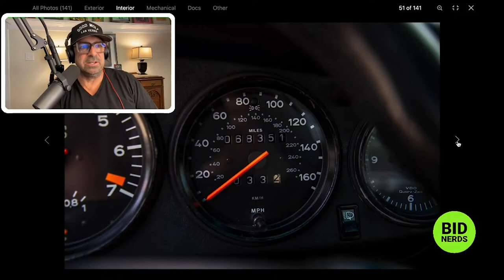1989 Porsche 930 911 Turbo Coupe on Cars and Bids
Find out how much a 1989 Porsche 930 911 is worth on Cars and Bids.

Episode 195